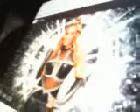Jim Johnson new Foundation